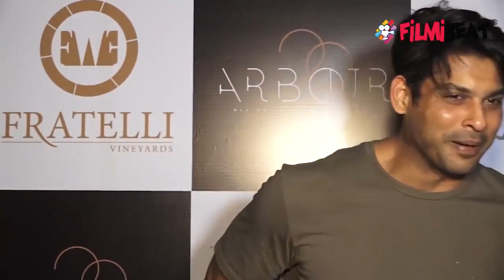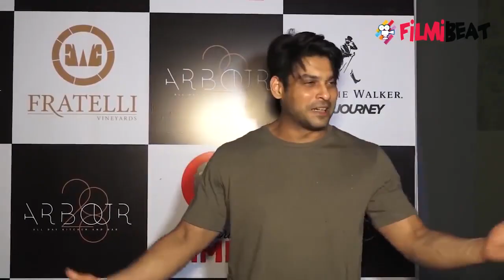Siddharth Shukla ने शुरु की Broken But Beautiful 3 की शूटिंग; सेट से आईं तस्वीरें | FilmiBeat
Siddharth Shukla begins shooting Broken But Beautiful 3. Ekta Kapoor’s Broken But Beautiful has been one of the most popular web series that she has created.